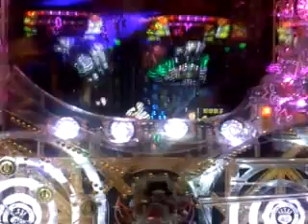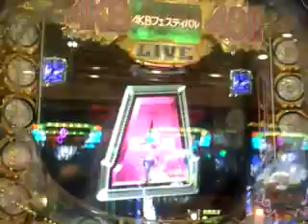ＣＲぱちんこＡＫＢ４８ ゼブラさん・ＡＫＢフェステイバル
ゼブラはいい仕事する☆